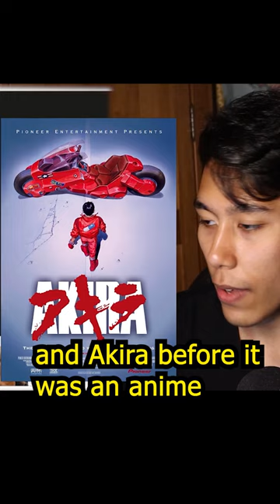Akira artwork reaction. (Katsuhiro Otomo)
Akira manga is really good.